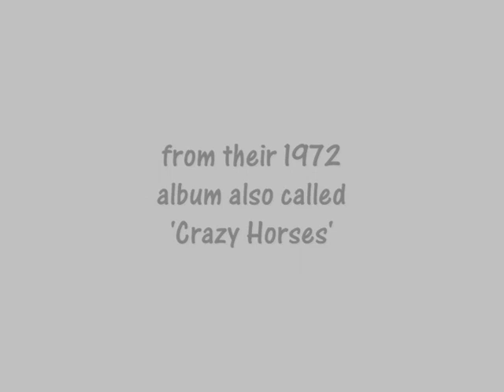chainsaw carving of a horse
video was cut (in no order of continuity) to the Osmonds' Crazy Horses.